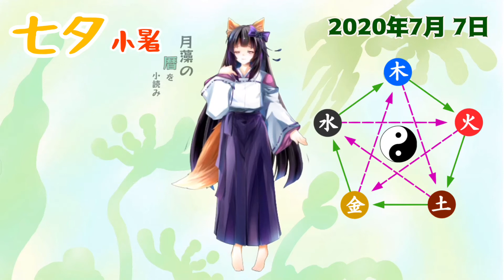【今日の暦を小読み】六曜・十干と十二支から陰陽五行を小読み 7/7